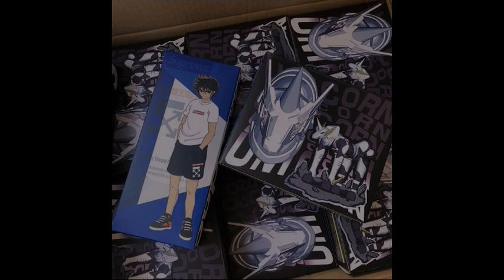CLOTH MYTH EX PEGASO NEGRO GREAT TOYS